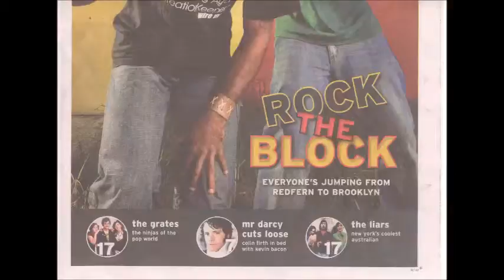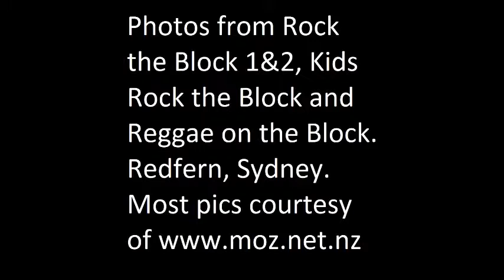Andorra vs Sarcasm Rock The Block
'We rock the Block' by Andorra and Sarcasm (Koori teenagers Sarcasm: Koreena Leverett, Jared Martin and Janaiah Orcher)

We rock the block
We’ll knock you like Choc
We’ll leave you all in shock

Got mental and office blocks
You might need your mumma’s chicken stock
I think you better take stock
This is a building not an auction block

It’s time to check the windsock
See the people’s minds unlock
Put a sock in your shlock
For your dribble you might need a smock

Got your minds on the market stock
But your ideas are ad hoc
Come together interlock
These rhymes are tighter than a dreadlock

Photos from Rock the Block 1 & 2, Kids Rock the Block and Reggae on the Block, most photos courtesy of moz.net.nz

Andorra

Joel Beasant- lead singer,

Eric Bellingham- guitar

Steve Barrett- drums

Matt Campbell- keys+effects

Greg Penkow- bass